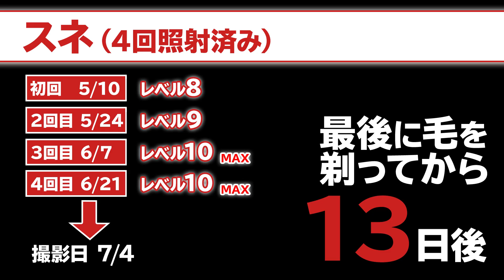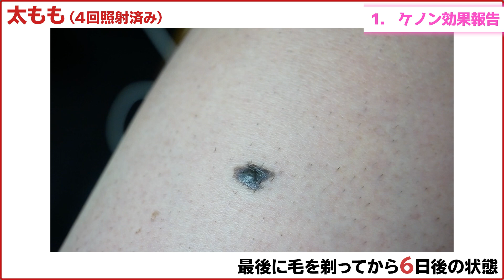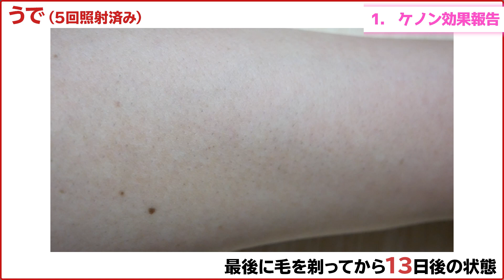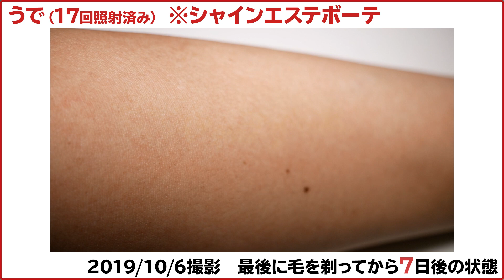【ケノン脱毛】3カ月目の脱毛効果と新たにわかった実験結果を発表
毛深いメンズであるビヨケンが家庭用脱毛器ケノンを使用開始して3か月目突入しました。
スネ、太もも、うでの3つの部位を出します。
今回のメインは、最も質問が多かった「毛穴の黒いブツブツは脱毛で消えるのか」に答える内容になっています。

家庭用脱毛器を2つ使った人間にしか答えられないであろう実験結果を発表している渾身の動画です！

‹ケノン購入›
★ケノン本サイト

★ケノン（Amazonで購入する場合）

2021/2/15追記
‹ケノンヒーター›
めっちゃおすすめのセラミックヒーターがリリースされた模様です！

‹過去のケノンおよび脱毛動画›
★ケノン初回の動画（他の家庭用脱毛器と比べたり詳しい解説入れてます

★【必見】家庭用脱毛器を7カ月間ずっと使った後、4か月一切使わなかったら？

‹メンズスキンケアの基本シリーズ動画›

メンズスキンケアの基本【①スキンケア(基礎化粧品)の手順・種類・やり方】

メンズスキンケアの基本【②肌タイプを知って自分に合う化粧品の選び方を知ろう！】

メンズスキンケアの基本【③スキンケア重要度ランキング1位の不可欠ケア「〇〇」】

メンズスキンケアの基本【④美容液とは？肌にどんな効果をもたらすの？】

メンズスキンケアの基本【⑤男は知らない！秋冬でも日焼け止めが必須な理由】

メンズスキンケアの基本【⑥シートマスクの使い方・効果】おすすめも紹介

メンズスキンケアの基本【⑦乳液の使い方・塗り方/役割/クリームとの違い】

動画にする前のメンズビューティー関連のことや日常のことをつぶやいています

撮影の裏側・オフショットなど